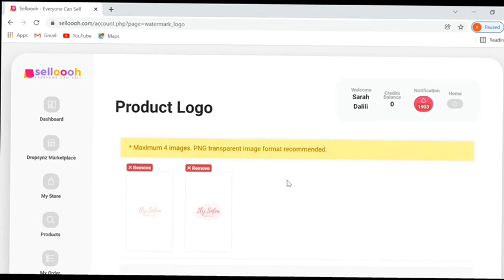Selloooh HOW TO ADD LOGO (Boleh Up LOGO SENDIRI DI COVER PHOTO PRODUCT!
SELLOOOH.

Ramai yang bertanya betul ke senang nak buat business dropship di Shopee? Sebenarnya terdapat banyak cara untuk berniaga di shopee, namun cara yang paling mudah dalam menjana pendapatan & tidak memerlukan modal yang besar adalah dengan menjadi dropship di Shopee. Jom menjana duit bersama

We provide local dropshipping opportunities to all Malaysians to start an online business without ever buying and keeping stocks!